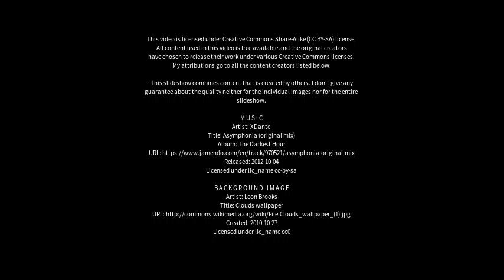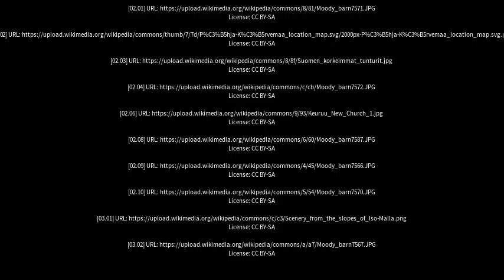Best places to visit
Best places to visit - Kivijärvi (Finland) Best places to visit - Slideshows from all over the world - City trips, nature pictures, etc.